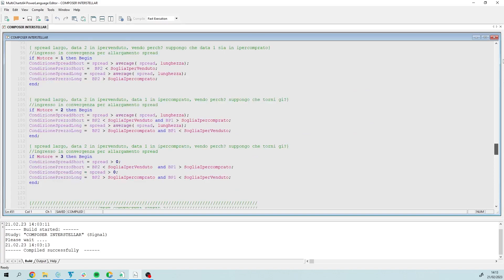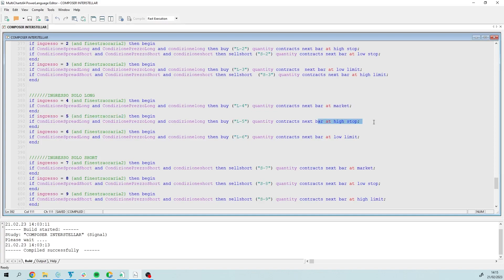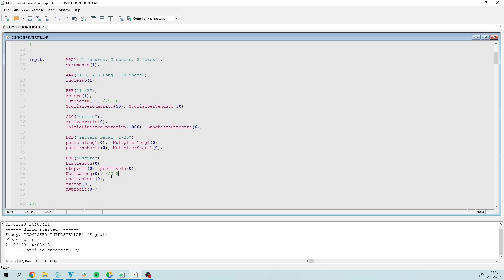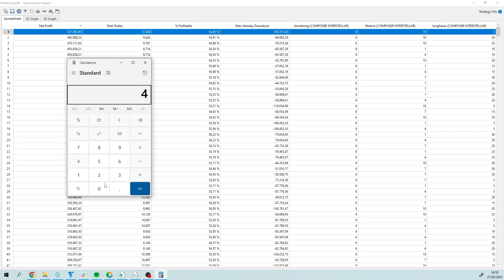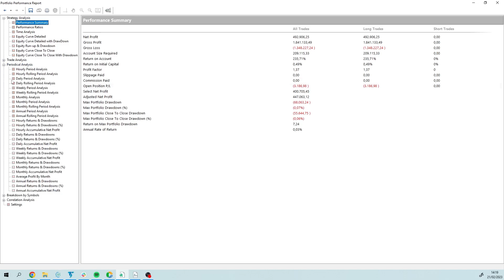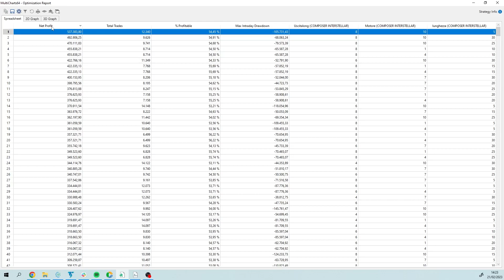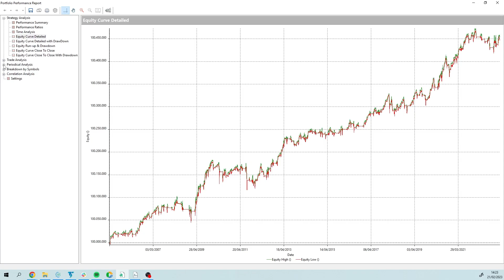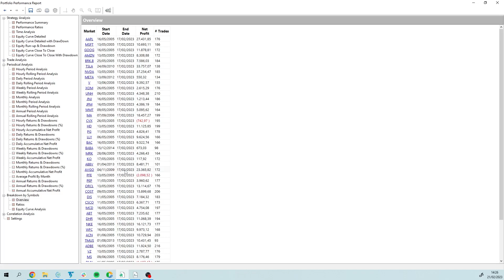Top 40 Azioni del mercato americano con Inter⚡Stellar!